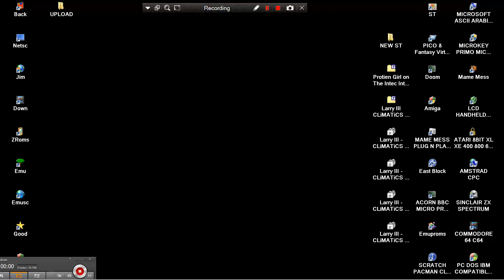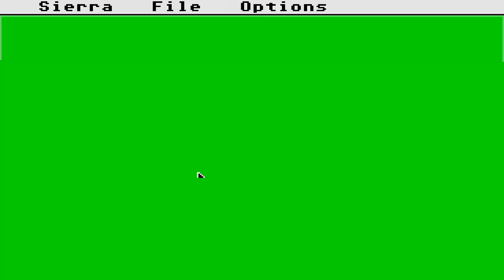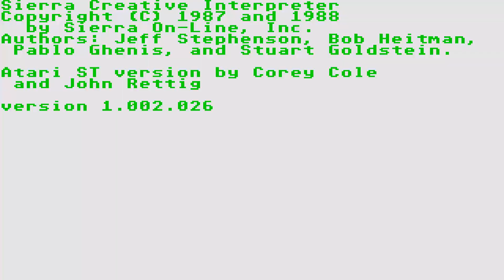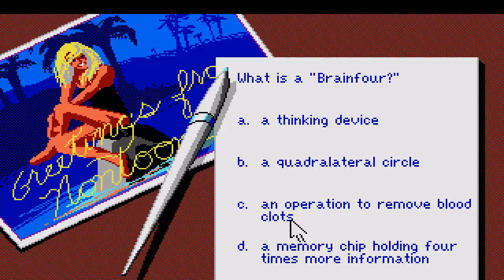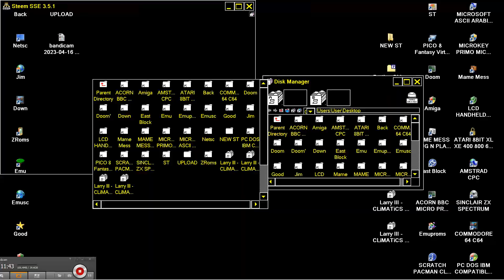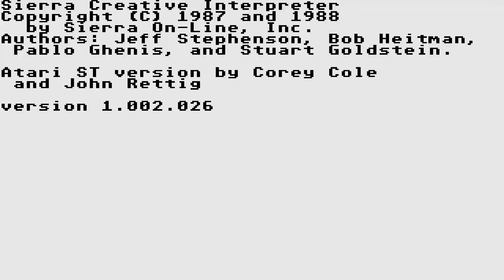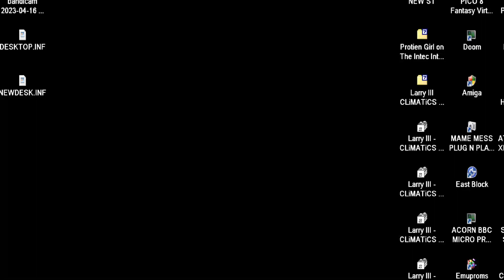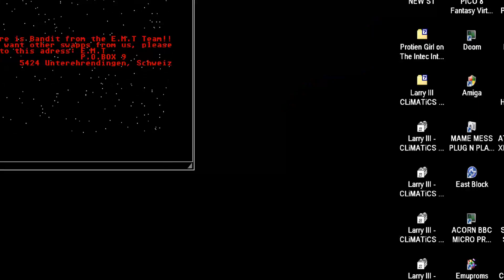ATARI ST Leisure Suit Larry III 3 Passionate Patti in Pursuit of the Pulsating Pectorals! Sierra cr